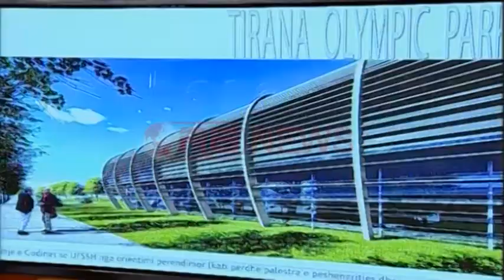Kryeministri fut sportin në "Rilindje" : "Nuk do protestoni më me medalje në duar"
Kryeministria hapi dyert këtë të shtunë për kamionët e  peshëngritjes,  që kanë ngritur lart flamurin shqiptarë në kompeticionet europiane.

Erkand Qerimaj dhe Daniel Godeli, si dhe atletja Luiza Gega, ishin të ftuarit e kreut të qeverisë, i cili u premtoi se koha kur ata protestonin për të drejtat e tyre të munguara, ka marrë fund njëherë e përgjithmonë

Sporti ishte një nga shtyllat e programit të qeveisë Rama. Peshëngritësve, krye i qeverisë, i dorëzoi projektin për një park olimpik, që parashikon një palestër multifuksionale dhe ambiente të tjera, në shërbim të sportistëve të peshëngritjes dhe jo vetëm, si dhe një qendër Antidopingu.

Ashtu si në fushatë, Edi Rama, dikur sportist, sot kryeminstër, rishprehu bindjen se një nga instrumentat më të rëndësishëm për ripërtëritjen e shoqërisë, është sporti.